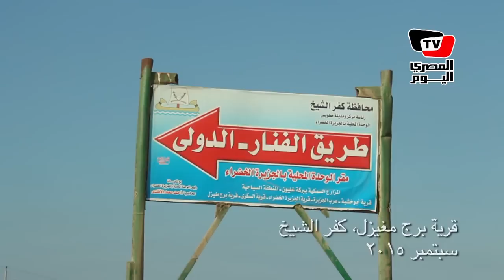والدة أحد الصيادين المفقودين علي سواحل ليبيا: «نفسي بس يكلمني يقولي هو فين..»